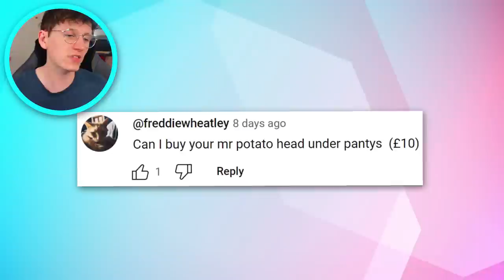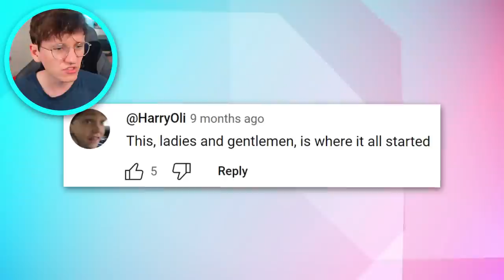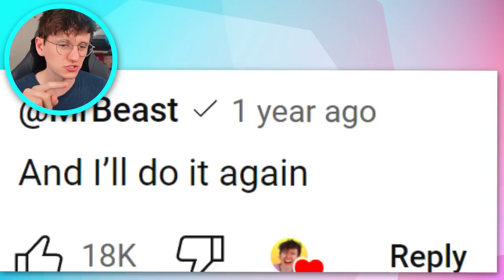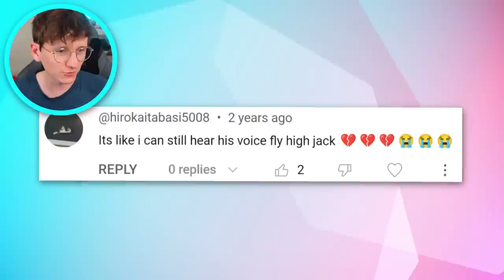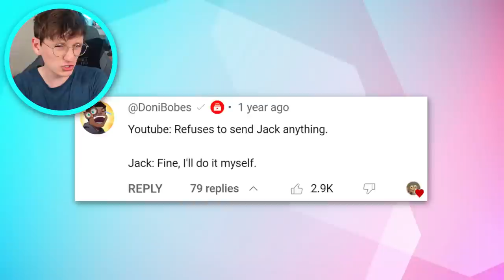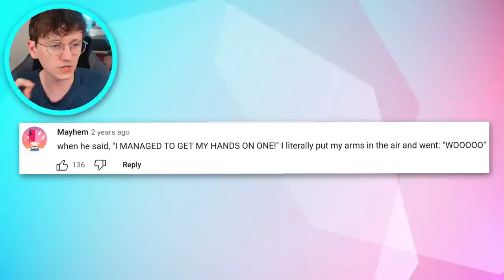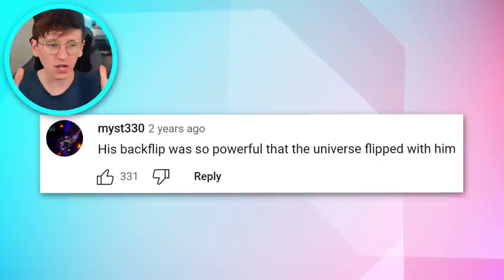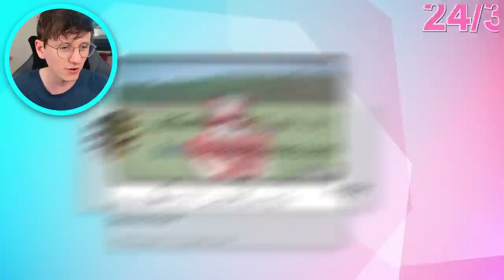Can I Guess the VIDEO from the COMMENT?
Can I Guess the VIDEO from the COMMENT? Reddit video will be out Thursday this week due to my birthday. But enjoy this really fun mini game instead! @JackSucksAtLife @JackSucksAtStuff @JackSucksAtGeography @JackMasseyWelsh  @JackSucksAtClips @nocontext  @GeogStuff